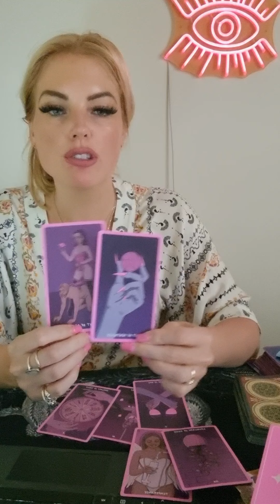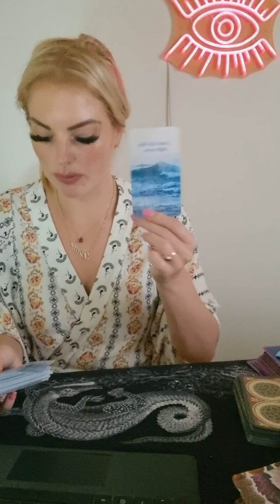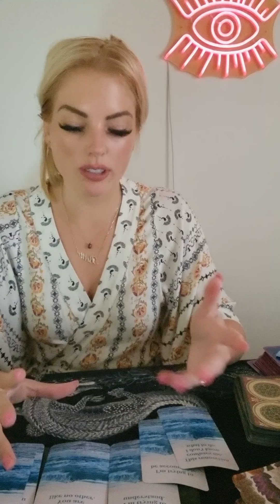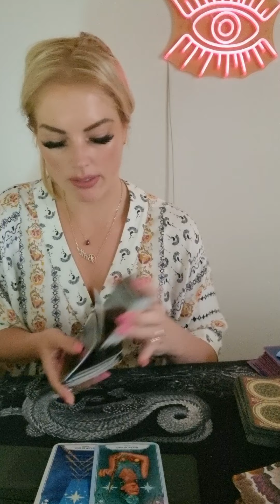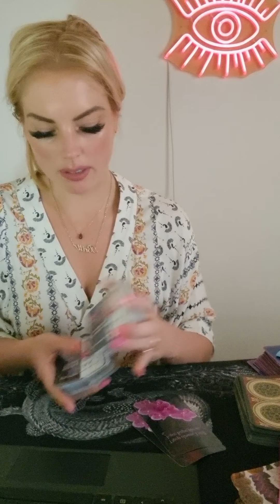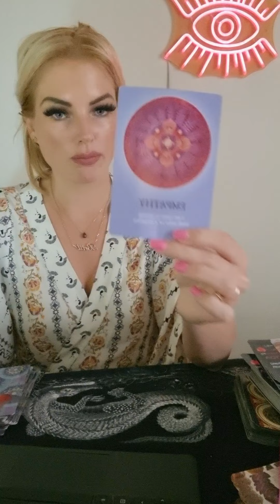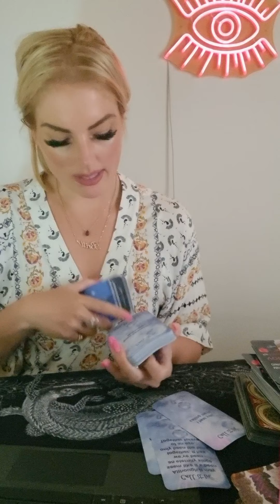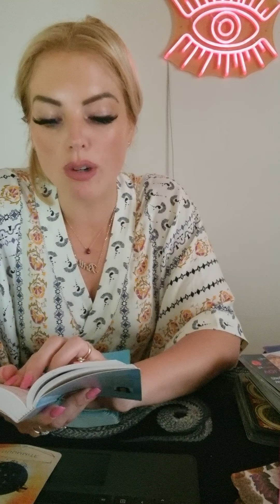LIBRA ❤️ your person wants this, they're just moving SUPER SLOW..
This is a general reading and may not resonate with every Libra out there.